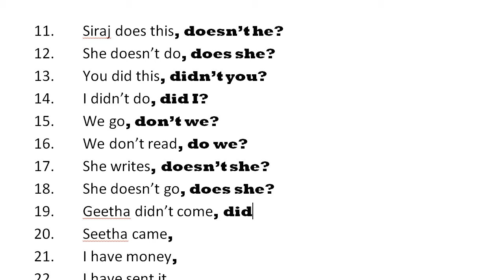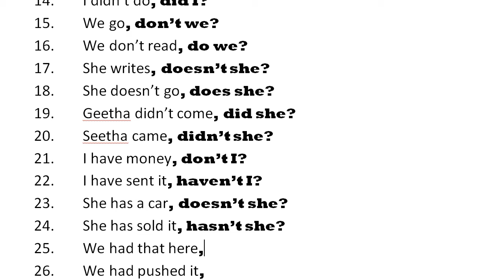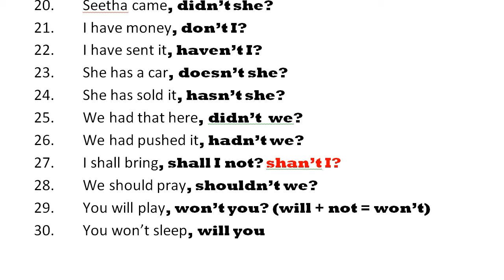Question Tag 5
Work out sentences – 11 to 30,
How to tag a statement, an imperative, an interrogative and an interjection?
Question Tags || Tag Questions
It is a common practice in conversation to make a statement and ask for confirmation at the end of it. Here comes the role of question tags. Question tags are generally used in spoken English.
Question tags are short questions used at the end of the statements to confirm if the statement is true or not. It may also be used to evoke a reply from the person you are speaking to. The subject of a question tag is always a pronoun.
Question tags are short questions at the end of statements.
They are used when we want to: a) encourage a reply. And b) confirm whether something is true or not. In most cases, question tags are used when we're asking for agreement about something we already know (or think we know) the answer to.
A tag question is a special construction in English. It is a statement followed by a mini-question. We use tag questions to ask for confirmation. They mean something like: "Is that right?" or "Do you agree?" They are very common in English.
Tag questions (or question tags) turn a statement into a question. They are often used for checking information that we think we know is true.
Question tags are short questions at the end of statements. They are mainly used in speech when we want to confirm that something is true or not, or to encourage a reply from the person we are speaking to.
What is a question tag?
Adding question Tags,